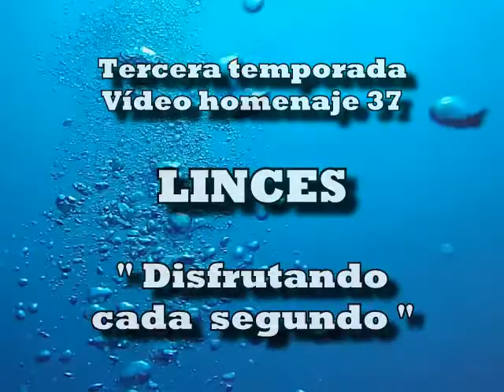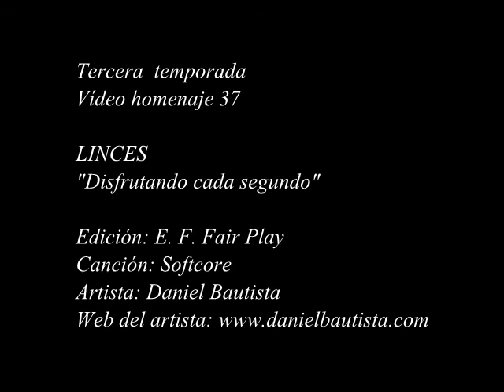VH 37 - T3 - LINCES - DISFRUTANDO CADA SEGUNDO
EFFP Linces
Escuela de fútbol Fair Play
Artista: Daniel Bautista
Canción: Softcore